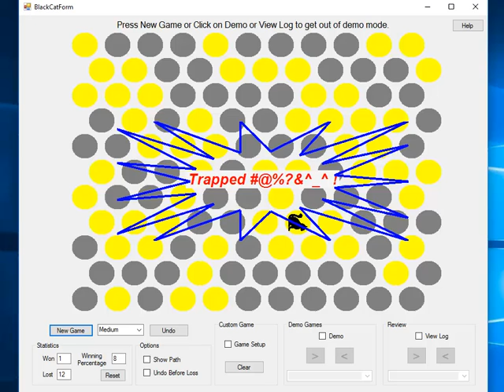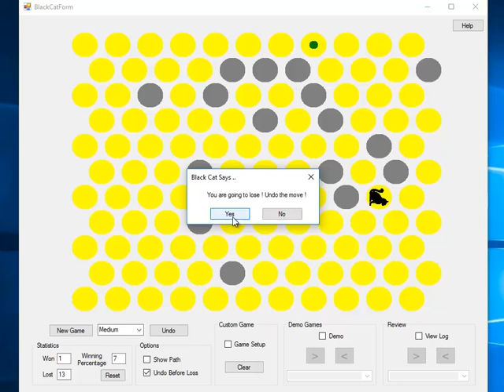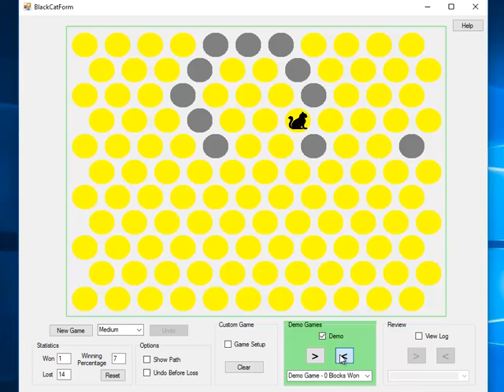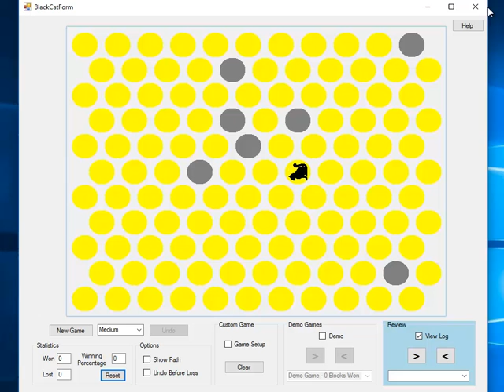Black Cat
Game based on japanese game chat noir Original game is frustrating to play - modified the game to undo and include demo games.